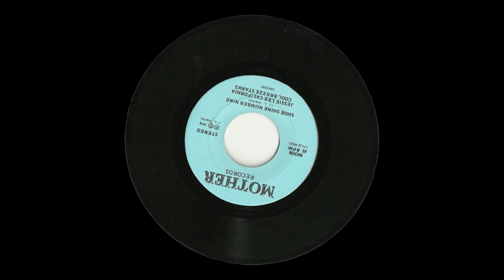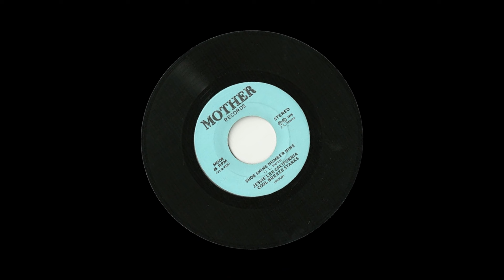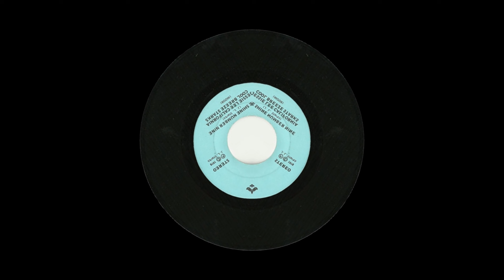Jessie Lee California Cool Breeze Starks - Shoe Shine Number Nine (Mother Records 1978)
Shoe Shine Number Nine  J. L. Starks
the yippie club was located at number nine bleecker street in new york city.
revolution number nine by the beatles reply song.